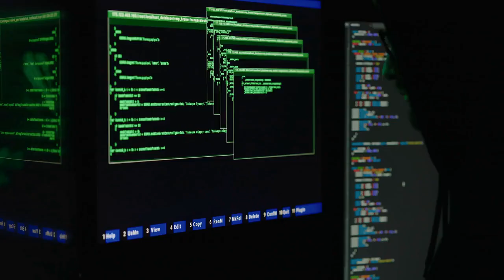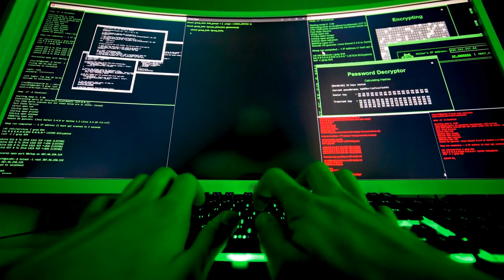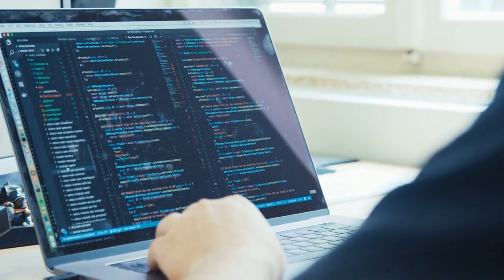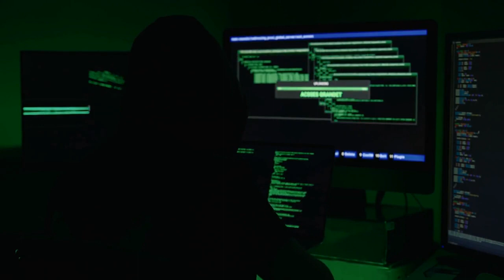Paul Le Roux - The king of the darknet / The possible creator of bitcoin / The criminal mastermind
Paul Le Roux, also known by his online pseudonym "XTC King" or "Dox", is a notorious criminal mastermind who has been linked to a wide range of illegal activities, including drug trafficking, hacking, and money laundering. He is believed to have created a vast criminal empire that operated on the darknet, using a network of encrypted websites and anonymous online marketplaces to sell drugs, weapons, and other illegal goods and services.